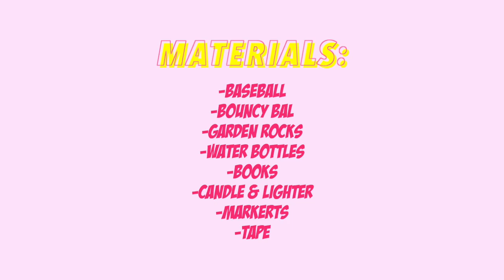Rube Goldberg | Physics Project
◇ Lol, this was a physics project...

MUSIC➝
◇ Teeflii ft. 2 Chainz- 24 Hours (instrumental)

XOXO JALYN